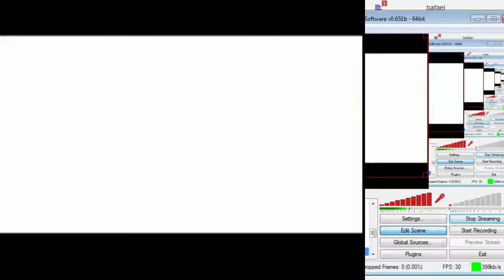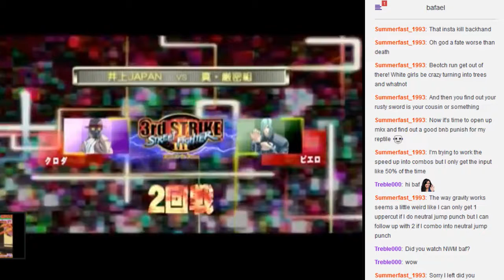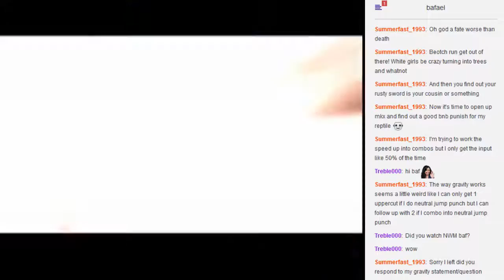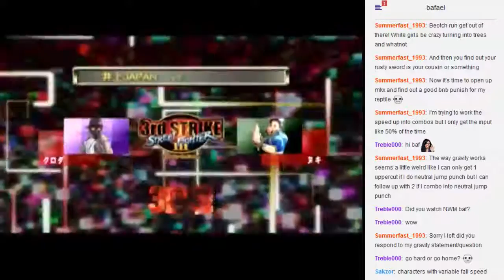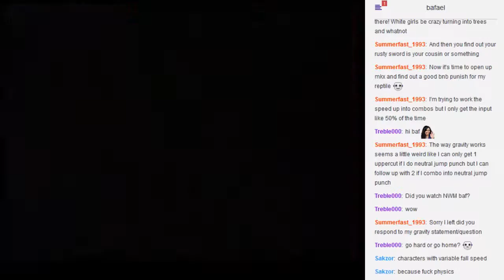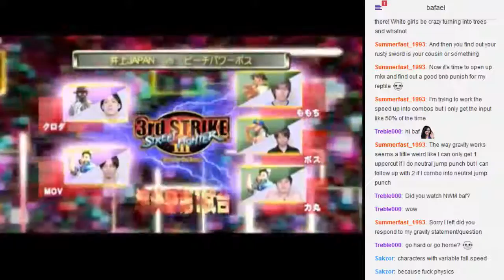SF3: Let's watch Kuroda's 2009 SBO run